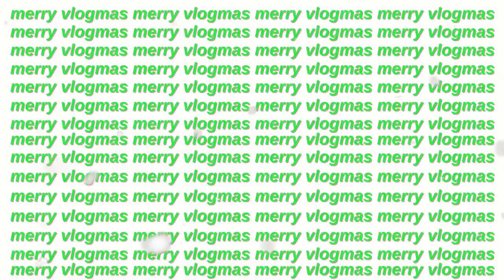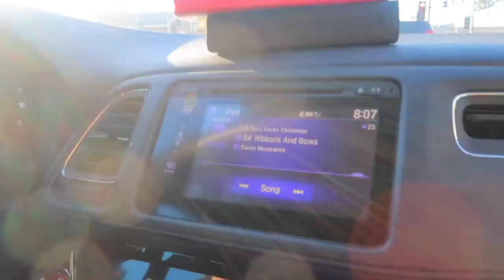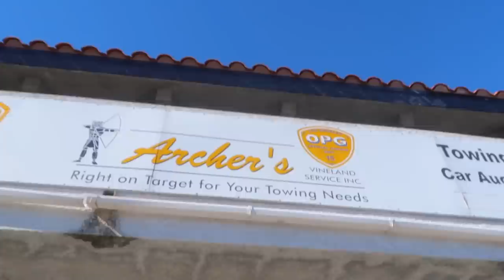my real monday routine | productive vlog + getting my car back from being TOWED | Kenzie Elizabeth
hey guys! welcome to the most monday vlog of my entire life. i get back from a trip, show you how to get your life back together after traveling, pick up my car from getting towed, tell you my storytime of getting my car towed, tell you about the DRAMA in my life right now, do a target unboxing, have an office day and more! hope you enjoy xo.